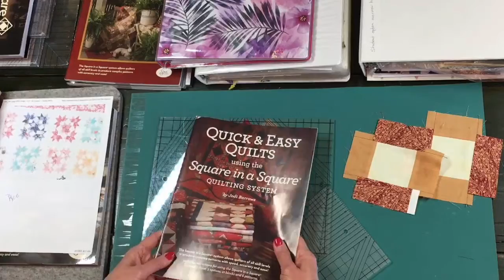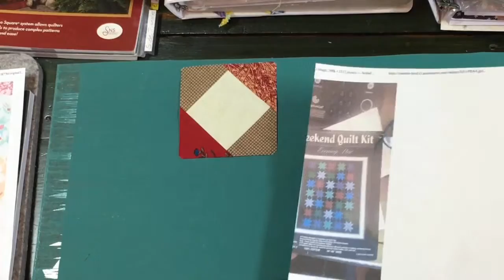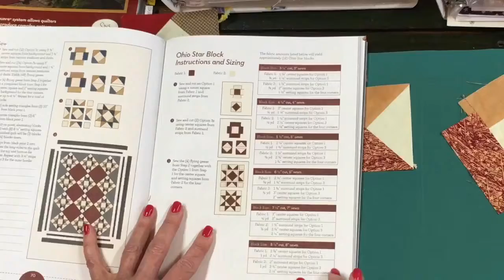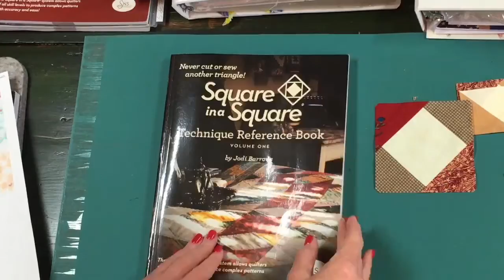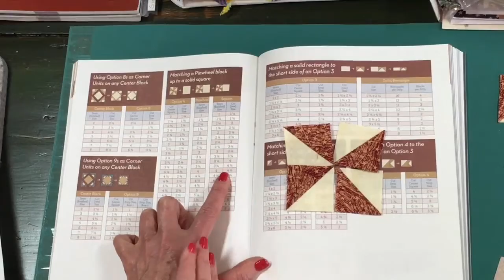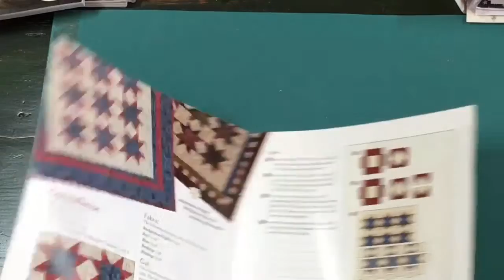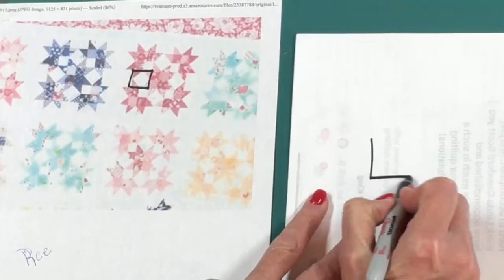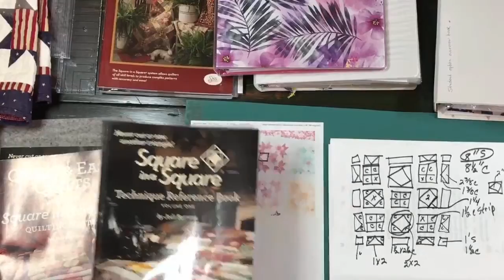Wednesday "Live Quilting Webinar"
Pattern adapting, working with fabric kits